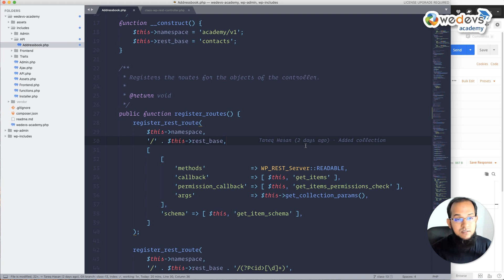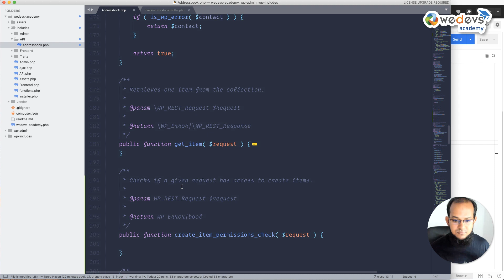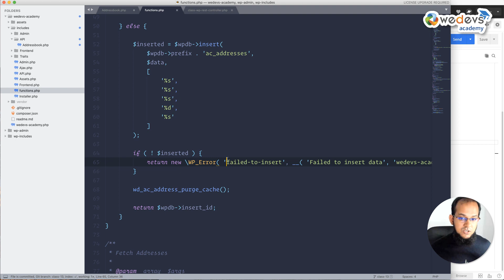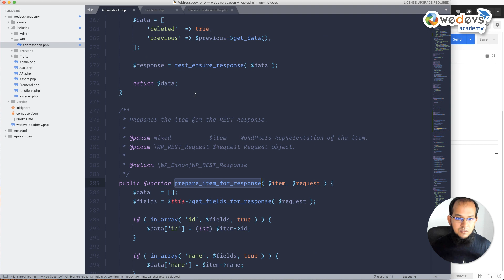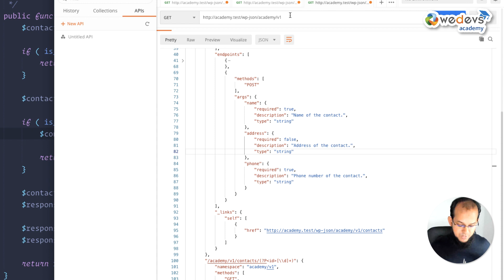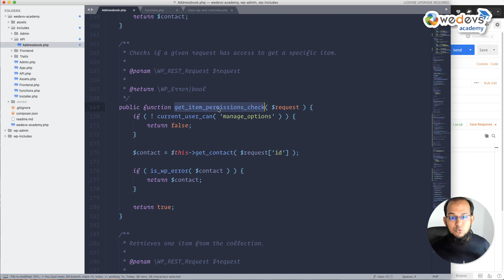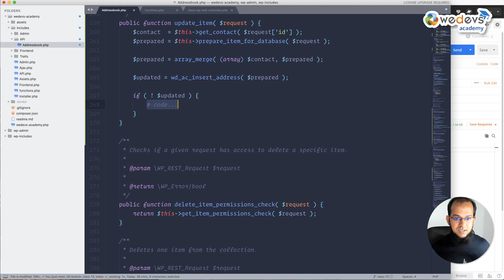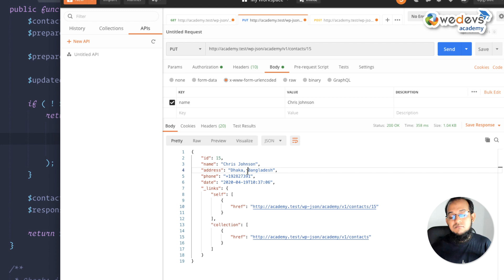13 - Create and Update - REST API in WordPress | ওয়ার্ডপ্রেস ডেভেলপমেন্ট by Tareq Hasan - Part 4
REST API Development in WordPress - Create and Update an item

ওয়ার্ডপ্রেসে রেস্ট এপিআই ডেভেলপমেন্ট - নতুন আইটেম তৈরী করা এবং আপডেট করা